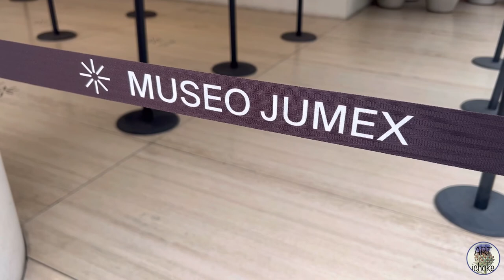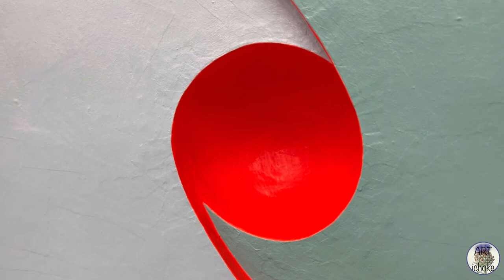Rodrigo Hernández "el espejo" MUSEO JUMEX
Exhibición Rodrigo Hernández "el espejo" MUSEO JUMEX